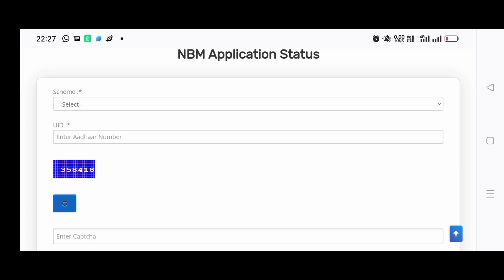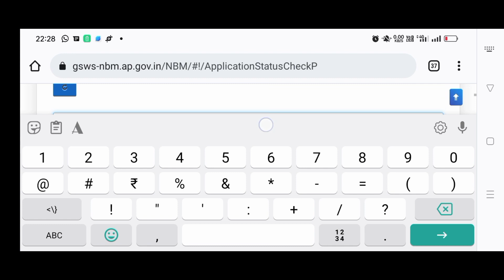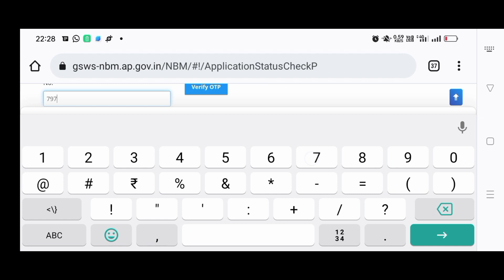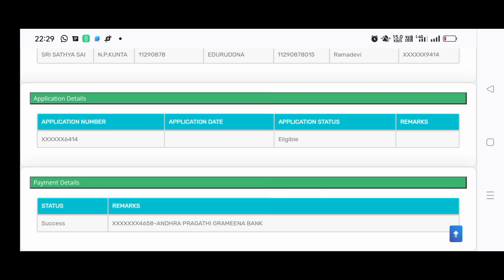amma vodi |amma vodi latest newsAmmavodi eligible list 2023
జగనన్న అమ్మ ఒడి మూడో విడత
amma vodi 2023
amma vodi latest news
Ammavodi eligible list 2023